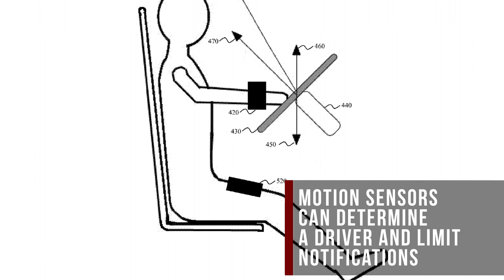AutoComplete: Ford borrows from BlackBerry for connected-car push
Plus: Apple's new patent could curb driver distraction, and Lexus celebrates April Fools' Day a bit early.